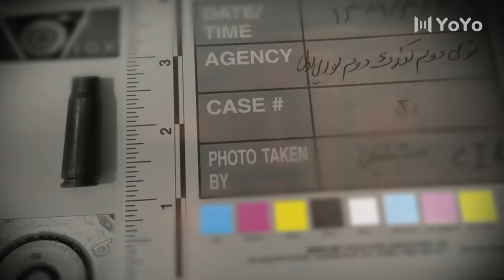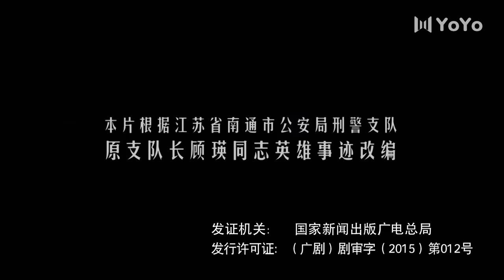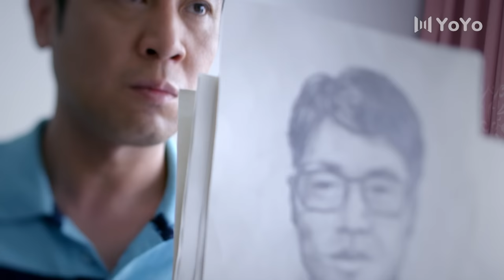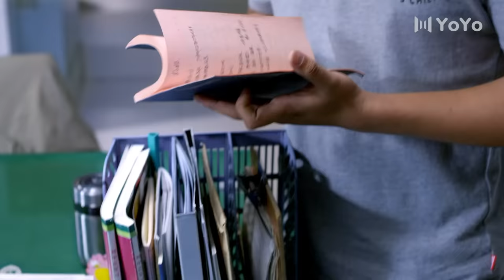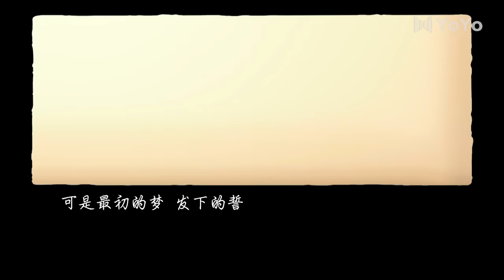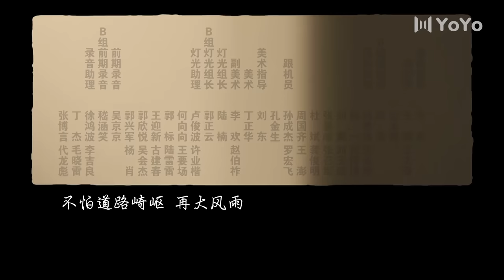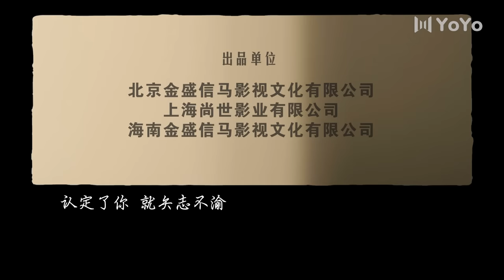高分刑侦剧[MultiSub]EP05刑警队长（于和伟/祖峰/叶一云/张延/侯松岩）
中文剧名：《刑警队长》 英文剧名：Police Captain
主演：于和伟
🎬剧情简介：二十世纪九十年代初江海市，担任派出所所长的顾铭，热衷于办案。公安分局局长吴剑南力排众议，把并不是科班出身的顾铭提拔为刑警队长。顾铭上任之初就大胆提出“命案必破，不破不休”，结果他上任后遇到的第一起命案就成为无头案。挫折面前，顾铭并不气馁，在此后的十几年里，他由担任区公安分局刑警队长，到担任市局刑警支队长，始终奋战在刑侦破案第一线，置个人生命、健康于度外，带领手下破获了无数疑难案件。连续15年，江海市杀人案件侦破率连年保持在95%以上，其中6年全部告破。顾铭最终破获了那起曾经令他“败走麦城”的杀人案。